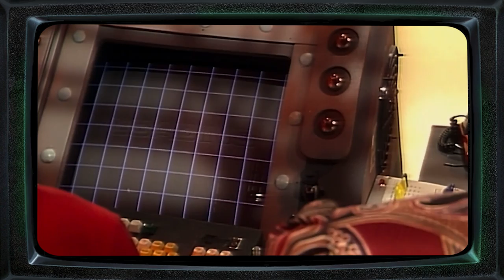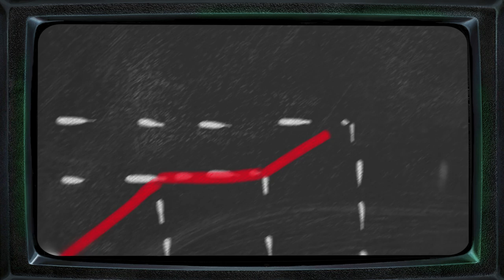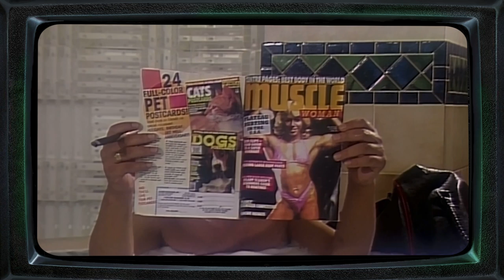Life Aboard... The JMC Red Dwarf Part II | Spaceship Breakdown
3 million years from Earth, the mining ship Red Dwarf. The crew are dead, killed by a radiation leak save for one survivor, his dead bunkmate and, ah, you know what we’ve been here before, and you all know the drill.

If you want to know what it’s like to life and work aboard the Red Dwarf, I’ve got great news for you. Hit the link in the top right, it’s been neatly covered for you - as for part two, well, it’s time we took a look at life aboard the Jupiter Mining Corporation mining ship, the Red Dwarf… after the accident that killed the entire crew.

00:00 Intro
00:52 Deep Space
12:42 The Computer
20:36 Food & Drink
25:06 Recreation
31:14 Threats
37:31 Conclusion

All clips taken from Red Dwarf.

Written, presented and hosted by Adam Tyler

Life Aboard is a series dedicated to examining what it would be like to live, work and serve aboard some of science fiction's most notorious spaceships. Forget the laser cannons, the made up technobabble and let's ask ourselves what the important questions are - how's breakfast, and where do I sleep?